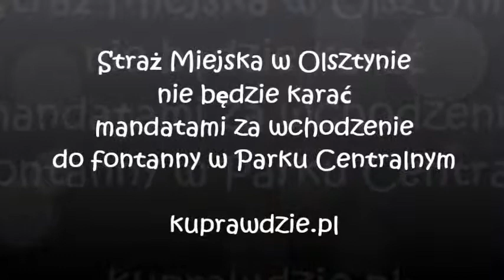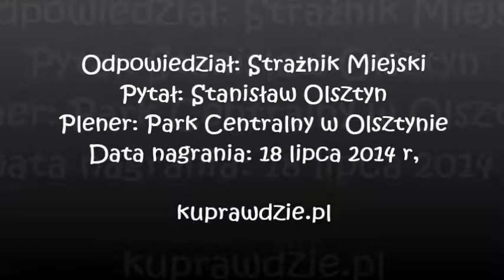Park Centralny w Olsztynie - Mandaty za wchodzenie do fontanny?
Proszę o wsparcie niezależnego kanału i wolnego słowa KuPrawdzie​​​​​​​​​​​​​​​​​​​ na konto: 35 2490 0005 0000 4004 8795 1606. Wspomagających honoruję na